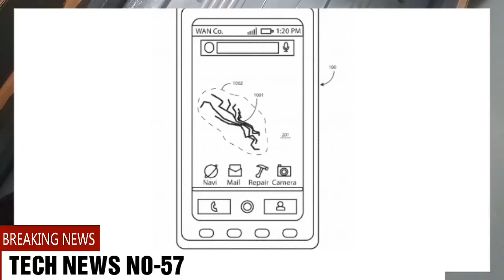TECH NEWS NO- 57 REDMI 5A,ASUS ZOOM S,NOKIA 8,SWIPE,I ACTIVE,MOTOROLA PATENT AND MUCH MORE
IN THIS VIDEO I TALKED ABOUT TODAY POWERPACK TECH NEWS

SUMMARY-REDMI 5A MONDAY LAUNCH,MOTOROLA PATENT,ASUS ZENFON ZOOM S,NOKIA 8,SWIPE,LYF ,I ACTIVE,VIVO OPPO DATA LEAK,MEDIATEK HELIO P23 AND P 30

NOTE 4 BUY LINK-Redmi Note 4 (Black, 64 GB)